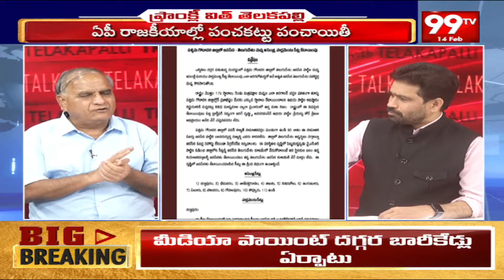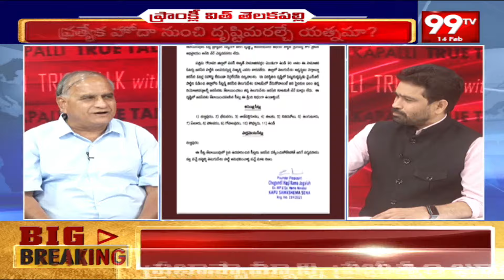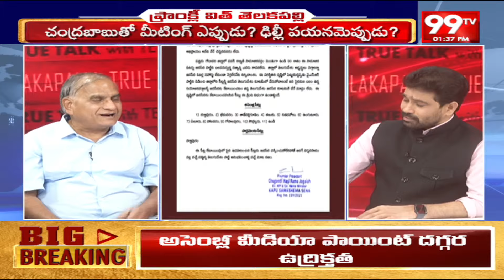ఇరకాటంలో పవన్ కళ్యాణ్.. సందేహంలో టీడీపీ | Telakapalli about Pawan Kalyan | 99TV